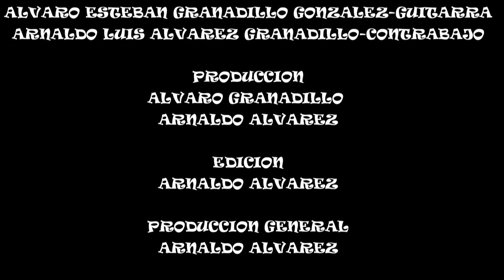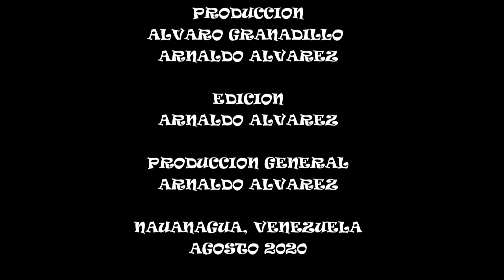NATALIA - Luis Laguna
Acá les dejamos este hermoso valse, del maestro guacareño (Carabobo, Venezuela) Luis Laguna, que es una canción de cuna dedicada a una nieta (si mal no recuerdo).

Tema: Natalia - valse
Compositor: Luis Laguna
Contrabajo: Arnaldo Álvarez
Guitarra: Álvaro E. Granadillo G.
Producción General: SON 3
Edición de video: Arnaldo Álvarez
Edición de audio: Álvaro E. Granadillo G.

Venezuela. Agosto 2020.